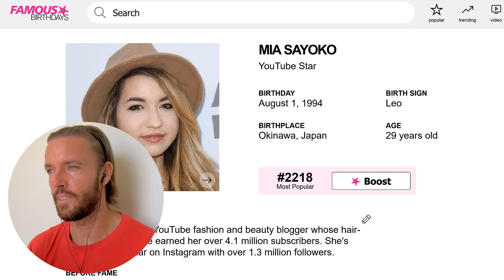Mia Sayoko: The Most Self-Destructive Girl on the Internet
Support me:
Exclusive Content on Telegram.

BTC: bc1qh76jaj3mfghpdg767mc72aexcffcnw6jafarac
ETH: 0x66462Cd0e5Fb9129bb57d3a296613FbaD596a596